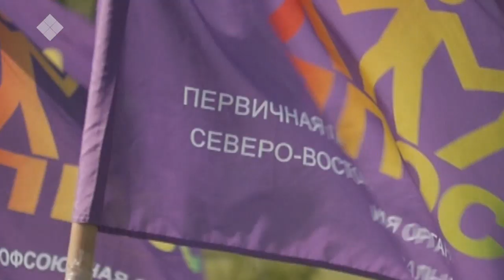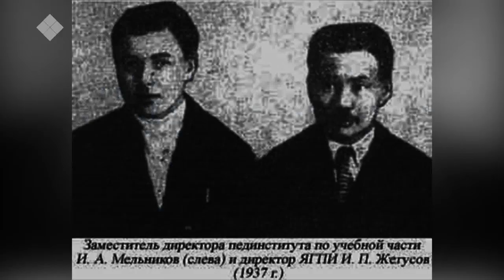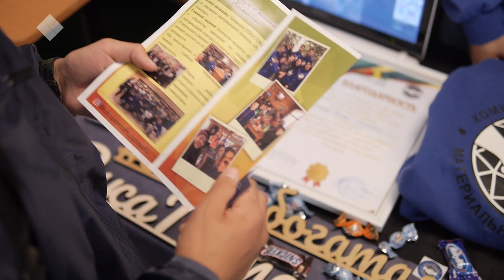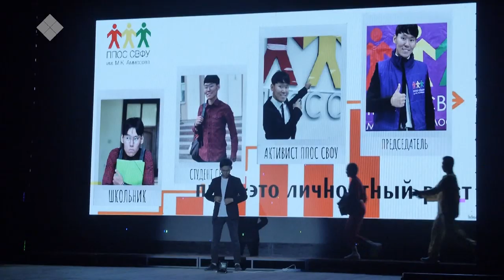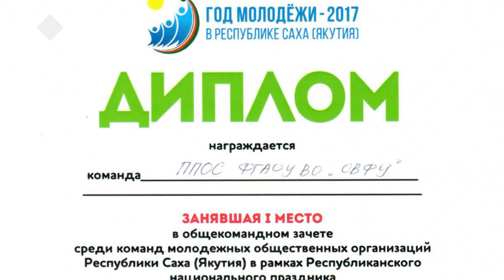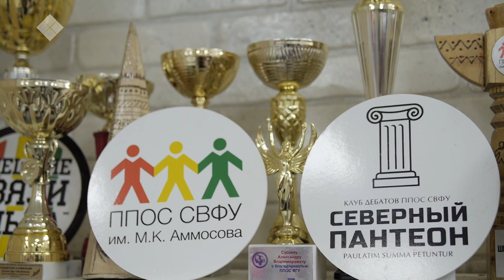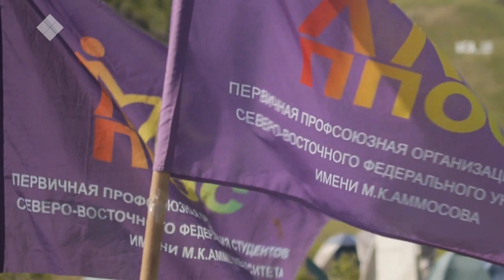«Хранители времени»: ППОС СВФУ им. М.К. Аммосова -- 85 лет (05.12.19)